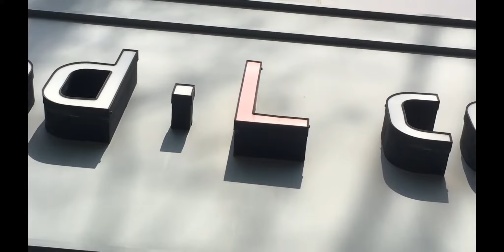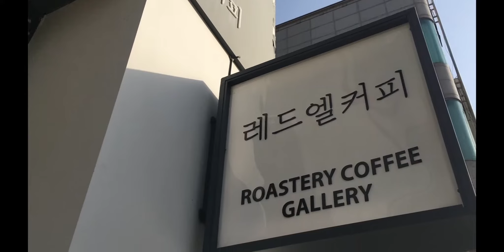'레드 엘 카페'에서의 하루!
대전 복합터미널에서 걸어서 5분 거리에 있는 카페 입니다.
대전에 올 일이 있으면 꼭 가보세용~^^

テジョンのバスターミナルから歩いて5分の距離にあるカフェです。
テジョンに来ることがあったら是非行ってみてください~^^

It's a cafe 5min walk from Daejeon Bus Terminal.
I recommend  you to visit, if you come to Daejeon~^^

- SNS